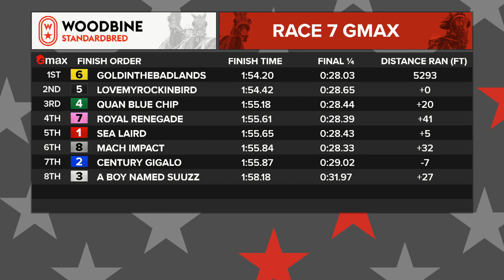Mohawk, Sbred, February 11, 2022 Race 7